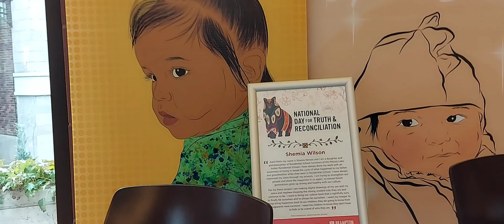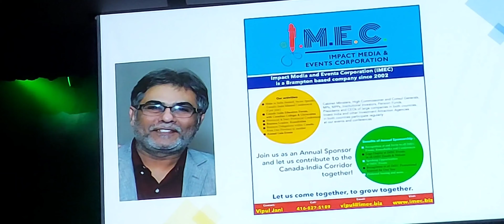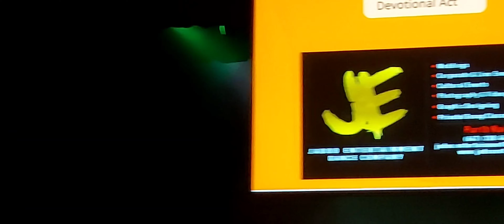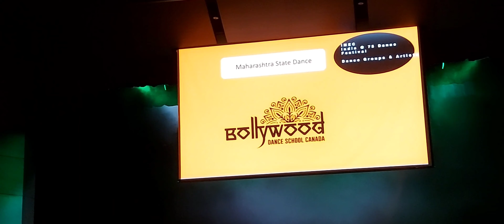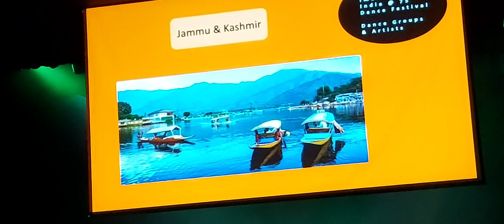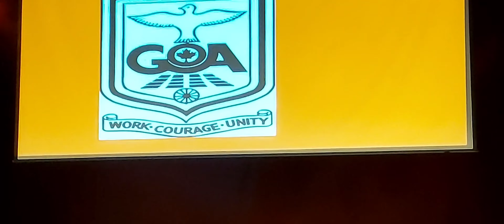India's 16 states' dances at The Rose Brampton, Canada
Like 👍and Share traditional dances of India.
 Must watch.
Organizers and artists worked very hard.